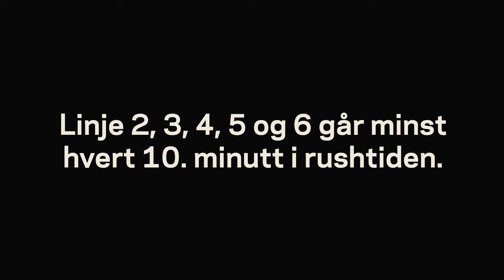Kampanje – Busslinjene 2, 3, 4, 5 og 6 går minst hvert 10. minutt.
Velkomen til Skyss - kollektivtrafikken i Hordaland!
For meir informasjon: skyss.no.